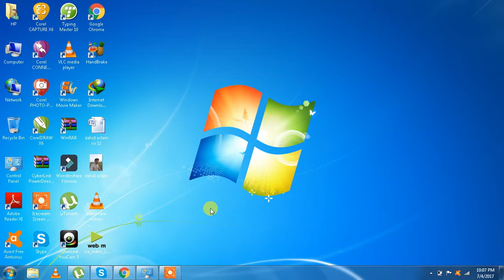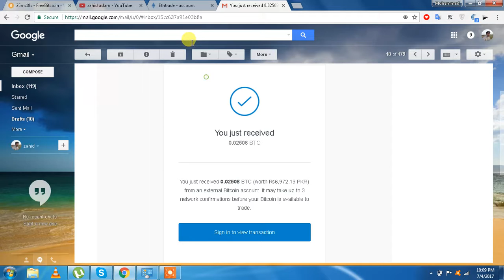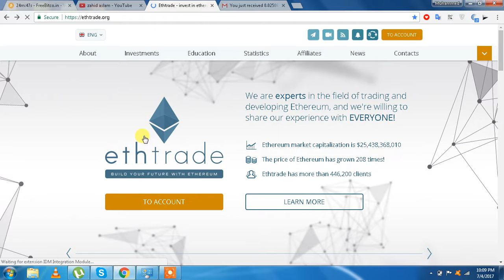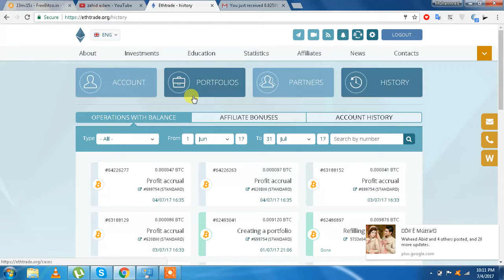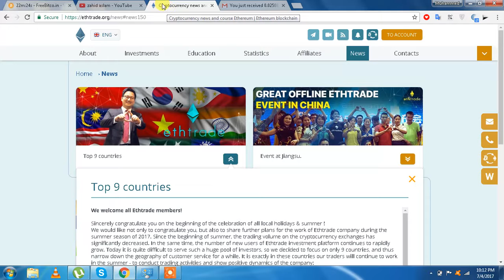how can you earn in eathtrade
eathtrade is the best website in all investment website most of the people use it i request to you please to please join this